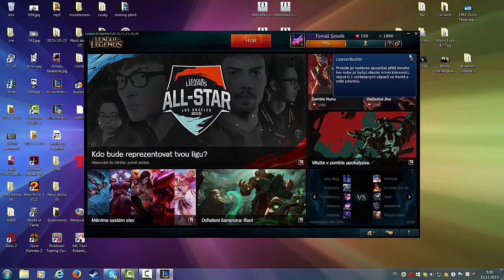Leauge of Legends /Fidlesticks/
Po dlouhé době další díl z Leauge of Legends!